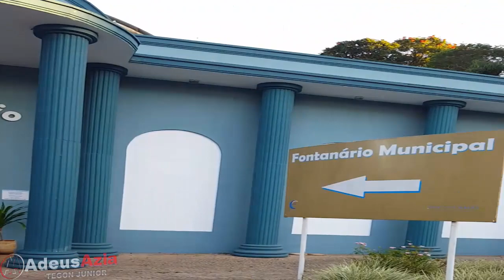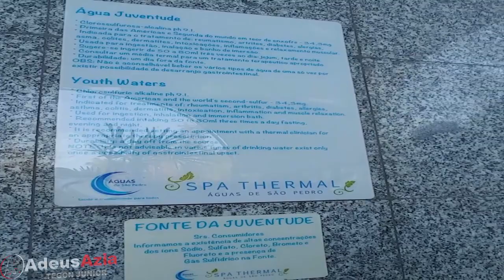Águas Terapêuticas x Azia, Gastrite e Refluxo (Águas de São Pedro - SP)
Neste vídeo feito em Águas de São Pedro, no interior de São Paulo, eu revelo para você o poder das águas minerais terapêuticas desta cidade no tratamento de gastrite, azia e o refluxo.

Não é de hoje que se conhece o extraordinário valor terapêutico das águas de São Pedro. Possuindo raras virtudes medicinais, confirmadas por análises rigorosas e pelos resultados obtidos por doentes de todas as partes do país, aquelas águas gozam de excepcional reputação.

Descubra como utilizar estas águas medicinais no tratamento natural contra a gastrite, azia e refluxo.

Teor Medicinal e Suas Indicações Terapêuticas

Fonte da Juventude (água sulfurosa – 2º maior teor de enxofre do mundo)
Indicada para o tratamento de:
- Reumatismo
- Diabetes
- Alergias
- Asma
- Colites
- Moléstias da pele
- Intoxicações
- Inflamações
- Deve-se tomar de 50 a 80 ml até 3 vezes ao dia. Usada também para banhos de imersão.

Fonte Gioconda (água sulfatada sódica radioativa - alcalino-bicarbonatada)
- Fígado
- Vesícula Biliar
- Intestinos
- Deve-se tomar de 50 a 80 ml uma hora antes das refeições.

Fonte Almeida Salles (água bicarbonatada sódica - alcalino-ferrosa)
Indicada para tratamento de:
- Azia
- Gastrite
- Diabetes
- Cálculos renais
- Deve-se tomar à vontade uma hora após as refeições.